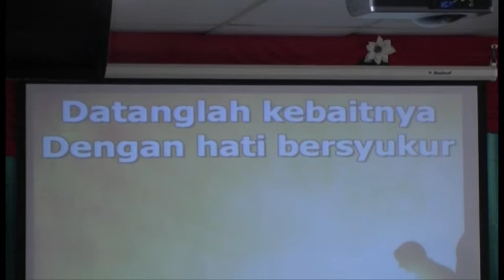Bersyukur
Ibu Debby leads the singing of "Bersyukur" at the Philadelphia Indonesian Uniting Church, Karama, NT, Australia